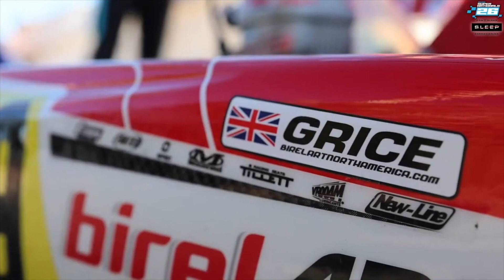Top 10 Driver Intros | Pro X30 | 2023 SKUSA SuperNationals 26